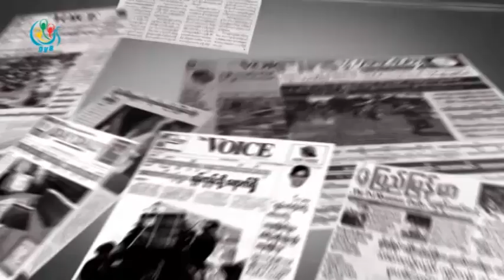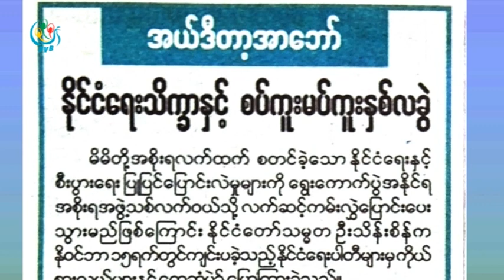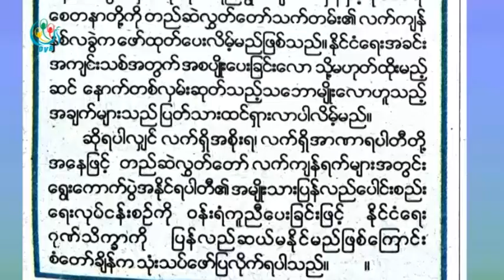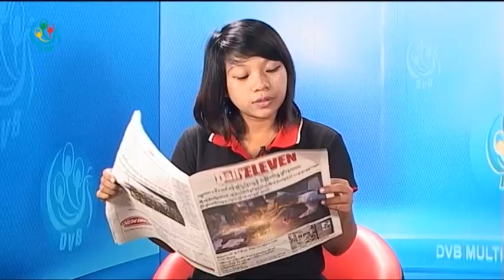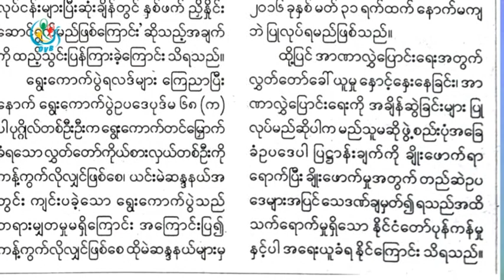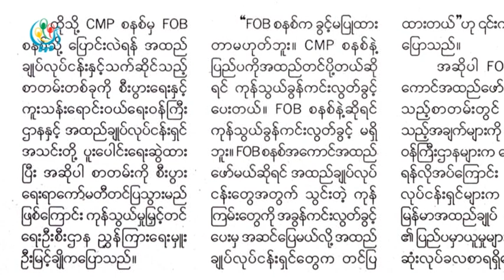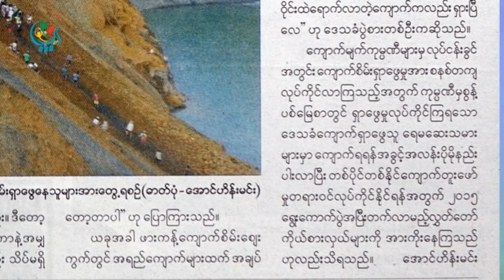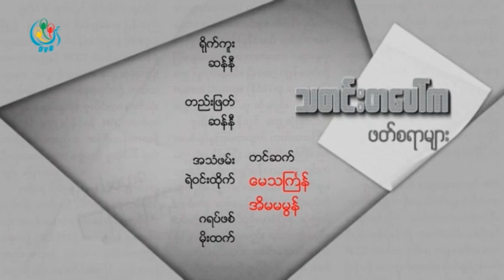DVB TV - သတင္းစာေပၚကဖတ္စရာမ်ား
DVB TV - ၂၀၁၅ ခုႏွစ္၊ ႏုိးဘာလ ၁၆ ရက္ထြက္ရွိတဲ့သတင္းစာ၊ ဂ်ာနယ္မ်ားကုိေကာက္ႏုတ္တင္ဆက္ထားတဲ့အစီအစဥ္
တင္ဆက္ - အီမမမြန္၊ ေမသၾကၤန္